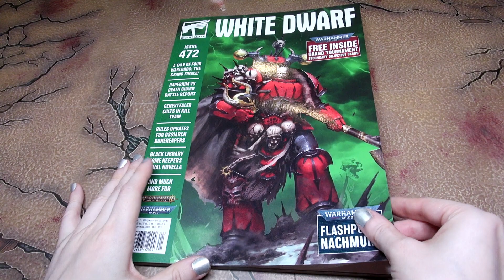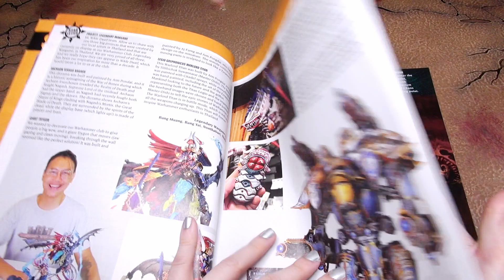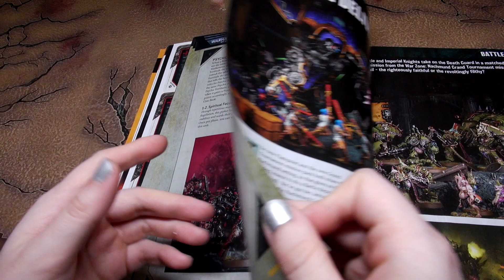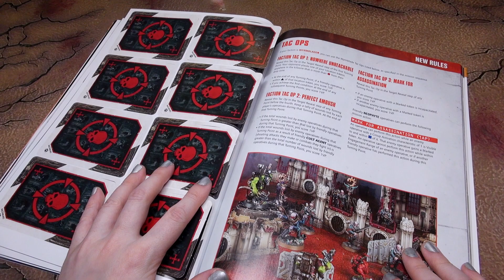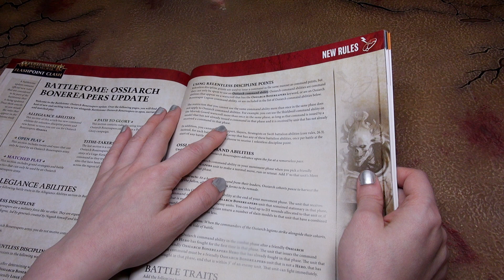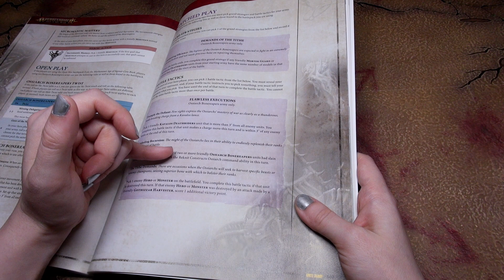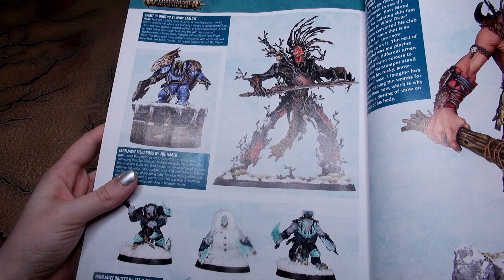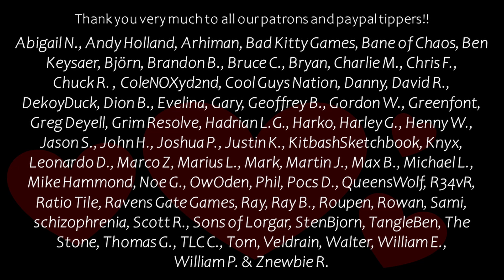Enjoying the White Dwarf - Issue 472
Naomi enjoys browsing the new rules in the 472 Issue of the Warhammer magazine, White Dwarf, where painted minis, stories about Warhammer Age of Sigmar and Warhammer 40,000 characters, and rules updates to the various variants of the skirmish game can be found!  This issue in particular has Ossiarch Bonereapers rules updates and new rules for the Genestealer Cults in Kill Team, and stories and lore beyond :)